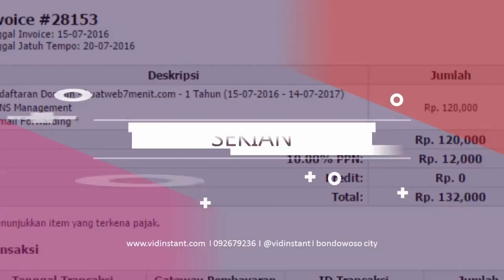Jual Minyak Ikan untuk Bayi Deepsqua Squalane Oil di Kota Mojosari Order 081282707458